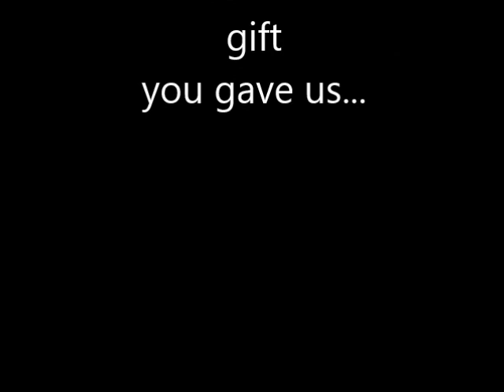our angels show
our babies childhood memories...